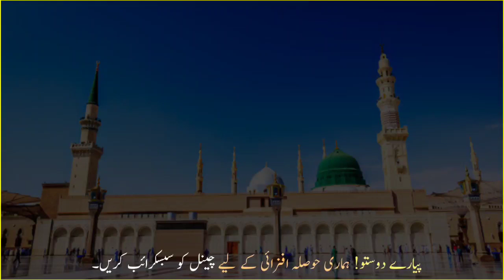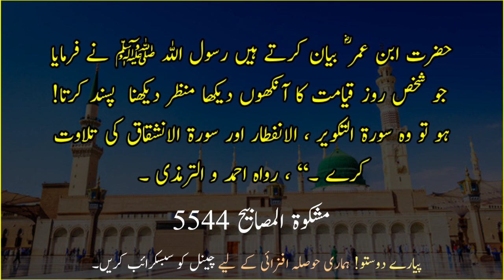Jo Shakhs Qayamat Ka Manzar Dekhna Pasand Karta Ho| Hadees e Nabvi | Hadees Of The day | Jamal Voice